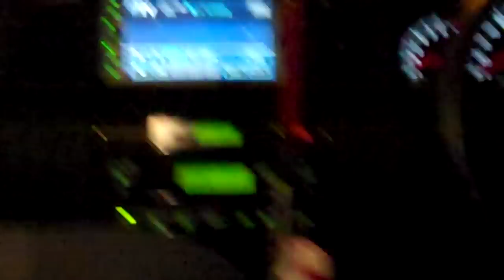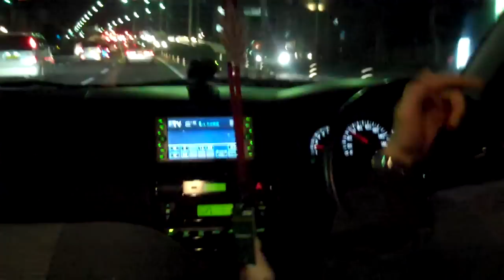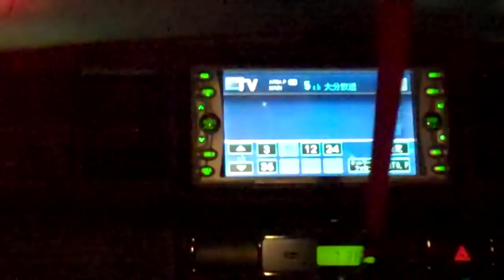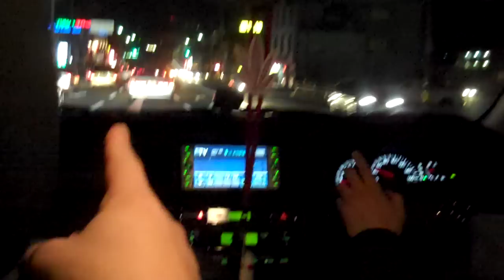Watch TV in your Car in Japan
During the 2010 Olympics in Hitoshi's car.